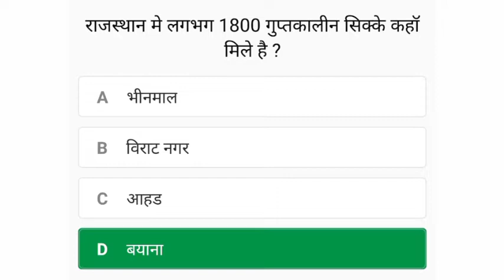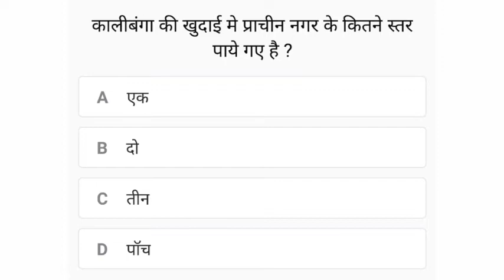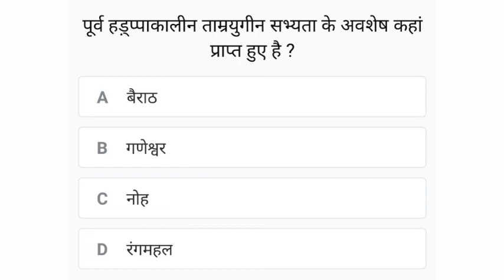Rajasthan gk Quiz 07, BSTC Pre GK 2021, राजस्थान जीके, reet gk, vanpal gk, Patwari gk, Ptet gk,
Rajasthan gk Quiz Hindi
Rajasthan Police Reasoning, Math & gk Mock (solved, model paper) (mcqs) Test In Hindi by let's learn with jepybhakar